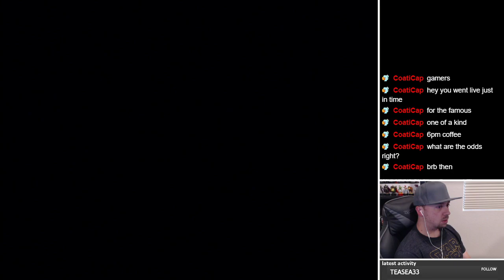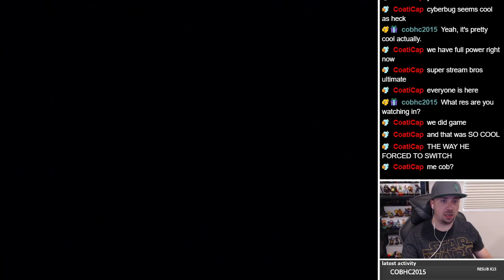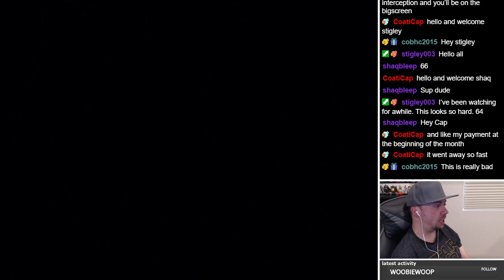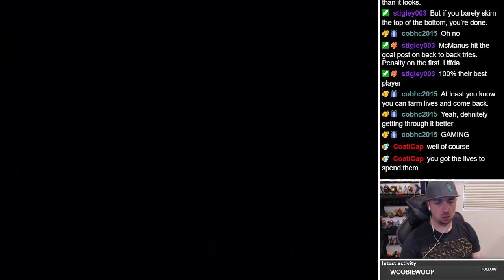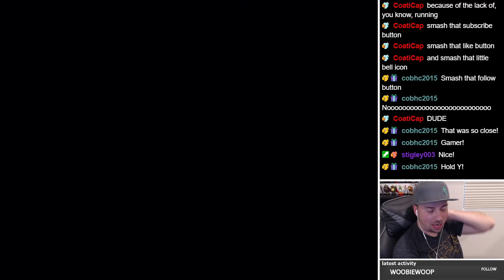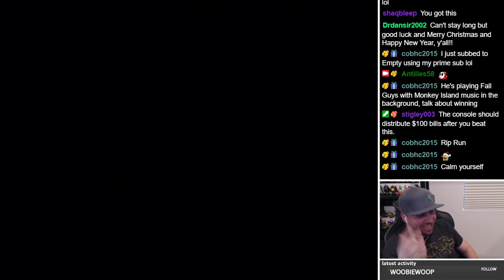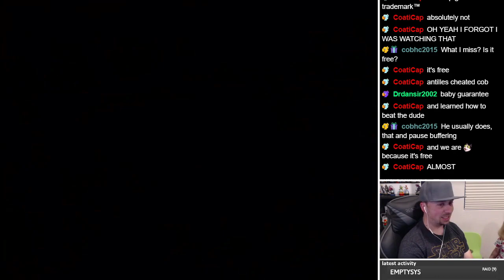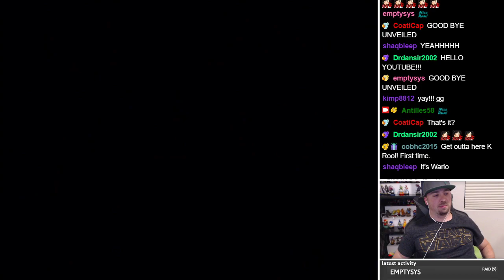DKC2 Unveiled ROM HACK | 24 - 102%